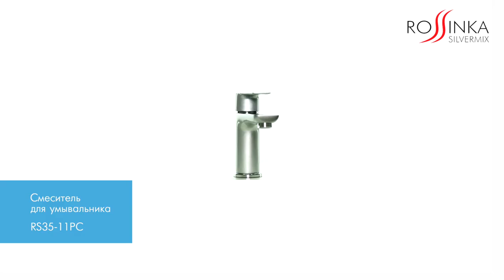Смеситель Rossinka RS35 RS35-11PC для раковины